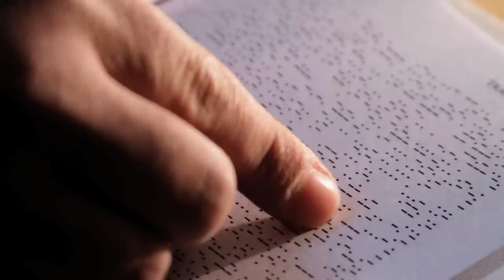Vanguardia Mistral 2011: Christian Quijada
Pisco Mistral reunió en 2011 a importantes exponentes del arte contemporáneo nacional en una original muestra de barricas intervenidas. Bajo la premisa "Cada Barrica es una Obra Maestra" se reunieron 12 artistas nacionales en "Vanguardia Mistral", elegidos tanto por su trayectoria como por la calidad de su trabajo. Esto es lo que hizo Christian Quijada.